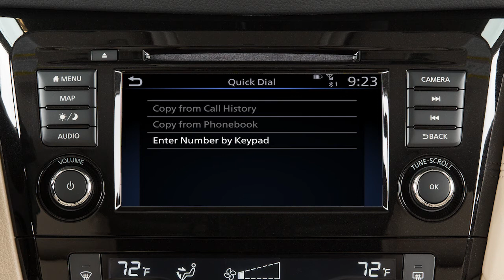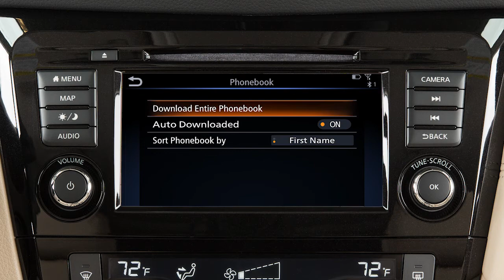2021 Nissan Rogue Sport - Phonebook